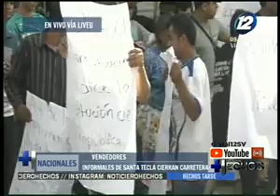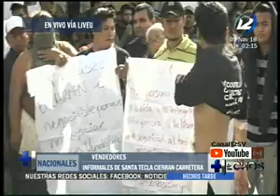Vendedores informales de Santa Tecla cierran carretera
Los vendedores informales de Santa Tecla siguen en sus manifestaciones y cerraron las vías.